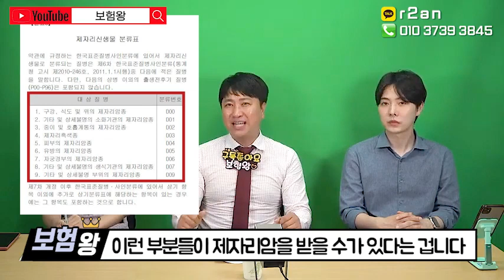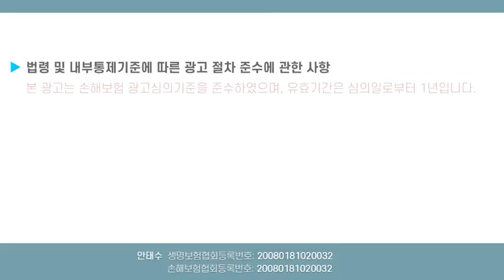암보험 요즘 핫한 트랜드는?? (모르면 호구 호갱ㅠ)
요즘 암보험가입시 어떤 트랜드로 가입해야 하는지
저 보험왕영상을 보면서 생각하시면 좋을듯 합니다!!

다함께 시청하시죠!!

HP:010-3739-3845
카톡친구추가:r2an
카톡플러스친구:보험왕